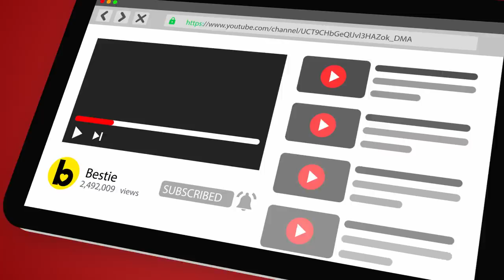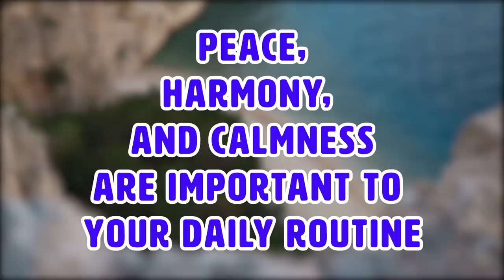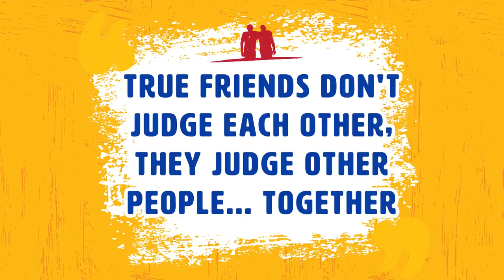What Your Favorite Color Says About You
What your favorite color says about you. We know that all it takes is a simple Google search about your favorite color for people to get bombarded with dozens of links. One says that blue means you're a smart person when another site says that blue means you tend to have a lower IQ. (No offense to those who love the color blue, it was just the first color that came to our minds.) Today, we're going to try to pinpoint all the different colors and how they determine your personality. It's hard to pinpoint which color means what. Hopefully, this research will put your mind at ease.

Timestamps:
Intro - 0:00
1. Red : 1:52
2. Blue : 3:02
3. Green : 3:50
4. Orange : 4:41
5. Yellow : 5:19
6. Purple : 6:13
7. Pink : 6:48
8. Black : 7:44
9. White : 8:34

Summary:
1) Red. The color of passion and fire, those who love red are bolder people. You’re more extroverted and want to live life to the fullest. Not to mention, scientific studies have proved that people are more attracted to the color, so you might even be more attractive lovers of red. You tend to be outgoing, assertive, vigorous and impulsive. You're also always in the know, keeping up on all the latest trends, news, memes and being aware of everything that's going on around you. BAM! Do you feel that? Someone whose favorite color is red just walked in the room. You exude such a powerful energy that when you walk in the spot, this is what you see: everyone stops and stares at... you. Finally, red is the color of love, so when you love you love BIG. Like,  big. But that also means that you have big emotions. So, if you like any one of these other colors, make sure you don't make the lovers of red angry. They might not hold grudges, but only cause they'll punish you for hurting them so bad the first time they don't need too.

2) Blue. Those who love blue are easier to get along with and tend to be more reliable. Like we said before, you like blue the best so you have a calming effect about you, which is why you're so popular. You really value your close-knit group of friends, as well as your family. Because of this, you're incredibly loyal... possibly to a fault. You often put the needs of the ones you love before yourself, which can often leave you feeling exhausted.

3) Green. If you lean towards green, you care quite a bit about what people think about you. You tend to want wealth more than others and a good social standing among your friends. You're great with time management, which is good because you also tend to have pretty good business savvy, and when the two combine it feeds into your love of that green (as in, money).

4) Orange. If orange is your jam then you’re probably really friendly and easy to get along with. You’re good-natured and more social than others. Which is good, because you also tend to be the life of the party. That person standing on the table, dancing the night away? Probably loves orange.

5) Yellow. It’s a fact that yellow kind of falls to the bottom of the barrel when it comes to favorite colors. Though, if it does happen to be your favorite, you like the idea of planning stuff more than you do really doing stuff. You might feel a little awkward sometimes but it’s never enough to bring you down. Speaking of which, when you do come out of your shell, you tend to have a pretty sunny disposition.

6) Purple. For those who like purple, you can swing in one of two ways. One, you’re sensitive and creative. Two, you like mystics and unique people. For the most part, those who love purple are really into the arts in one way or another. That creativity is contagious, and purple lovers often inspire the people around them. They're also known for having a great sense of intuition.  Besides that, you don't tend to care about fitting in and purple lovers will often zig when everyone else zags.

7) Pink. If you like pink, you may be a bit childish in that you wish you could go back to the glory days before having responsibilities. But who cares, you're easygoing, approachable, witty and smart, it doesn't matter if other people think you're childish. You really like to see other people succeed, especially your friends and family and ESPECIALLY especially if you helped them reach that goal. Which, as a pink lover, you often tend to do.